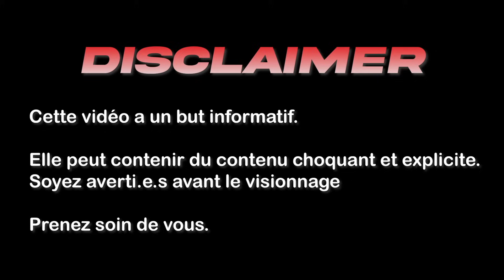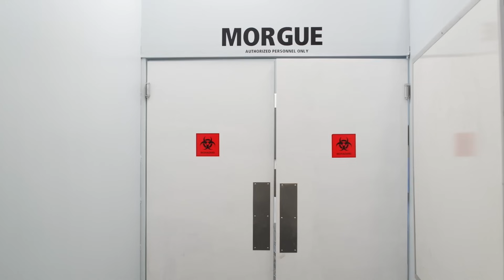🇺🇸 Le Cas Kelly Paduchowski : Une FEMME TUÉE par son MARI - True Crime Français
🇺🇸 Le Cas Kelly Paduchowski : Un Crime Toujours Non Élucidé  - True Crime Français

Du True Crime français conté par deux personnes passionnés d'histoires étranges. Si vous aimez les enquêtes, crimes, et faits divers, vous êtes au bon endroit !

À travers notre chaîne de true crime français, nous revenons sur différentes affaires criminnelles et histoires résolues comme irrésolues. Cette chaîne du crime vous fera plonger dans l'étrange mais aussi le psychologique, soyez avertis !

Une femme tuée par son mari, une autre tuée en pleine nuit sans coupable arrêté et une femme qui disparait mystérieusement et dont le mari est soupçonné d'être le responsable, voici trois nouvelles affaires criminelles !

Cette femme disparait, et son mari est rapidement accusé du meurtre... - True Crime Français

AFFAIRE 1 : 00:00
AFFAIRE 2 : 15:24
AFFAIRE 3 : 24:54